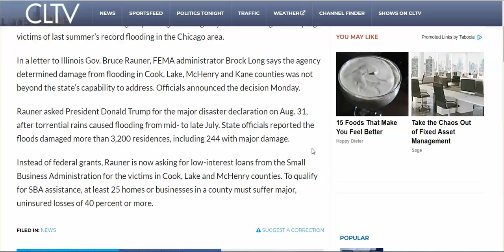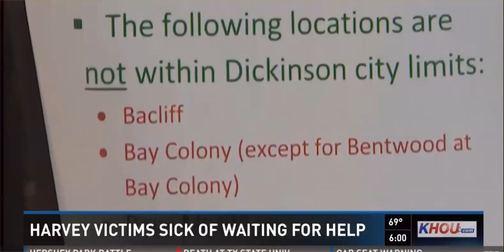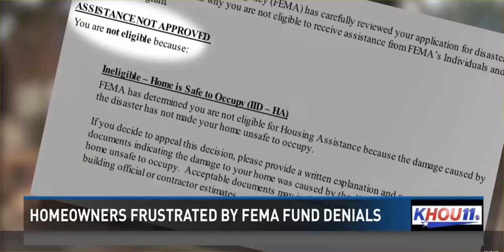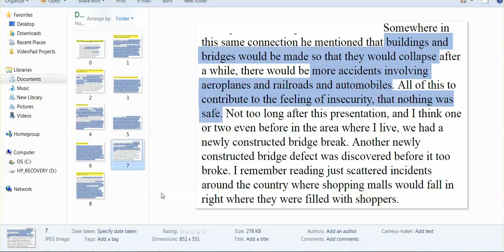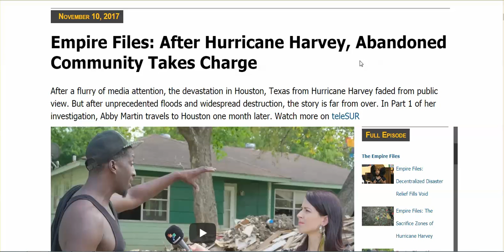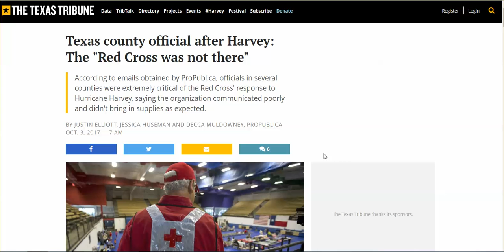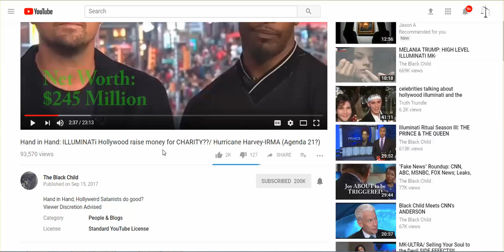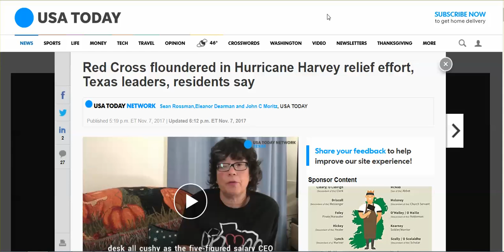Donations: Curtis & Marcela's Message, & Countless #'s Of Harvey Victims DENIED By FEMA & Red Cross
The need is ongoing, and there are many who could be helped by your giving a little. Thank you very much.